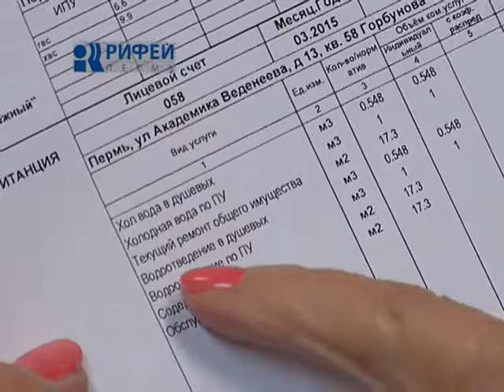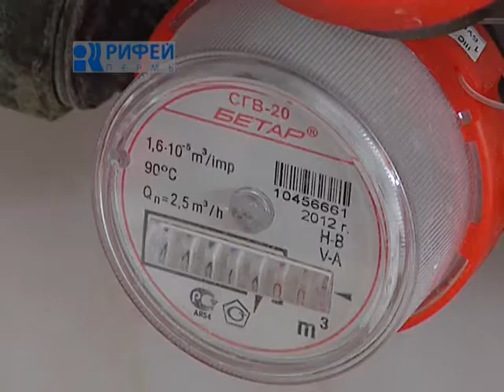Школа управдома Счетчики на воду в общежитии